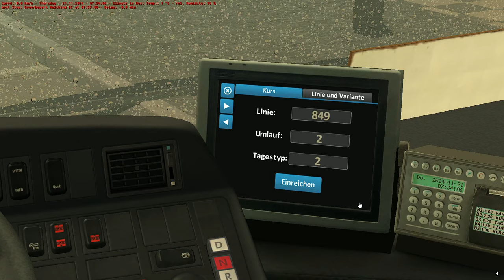Omsi 2 - Hohenkirchen V2.0 - Line 849 - Mercedes Benz Citaro G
Manufacturer:Mercedes Benz
Type:Citaro
Engine:OM457hLA Euro 3 260kW 354HP
Gearbox:ZF Ecomat 6HP602
Capacity:143 passengers
Line:849 Herrenhof, Einkaufszentrum - Gasthof Dernau